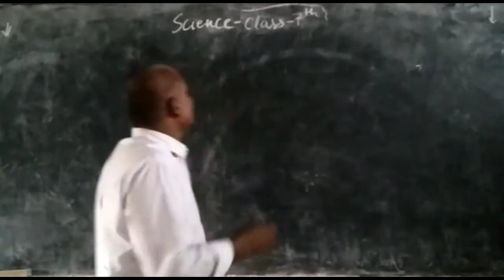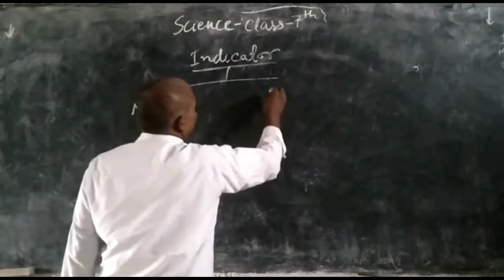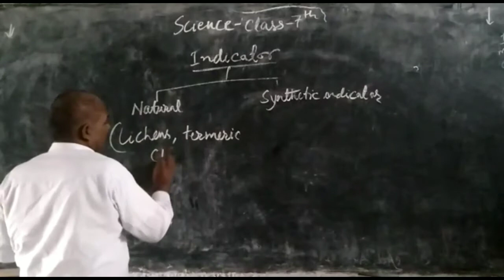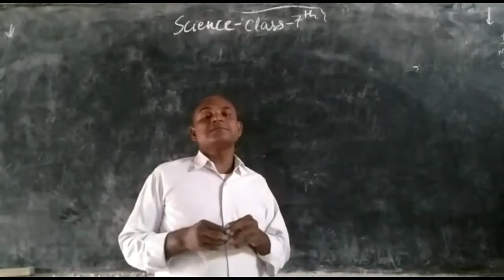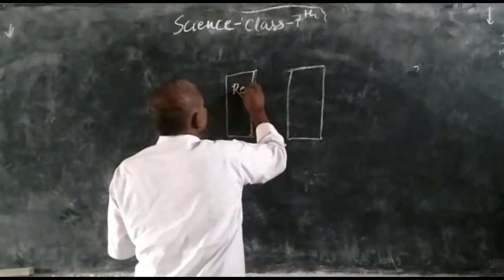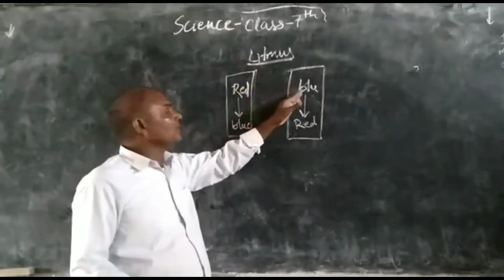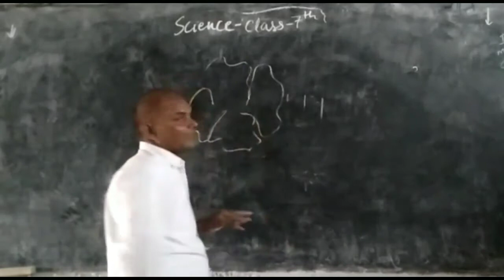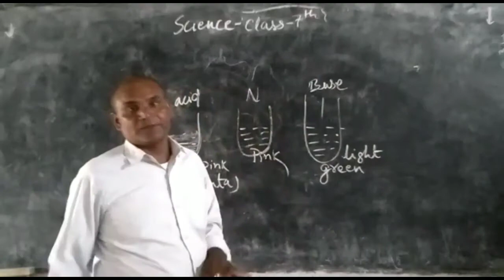SCIENCE CLASS-7 INDICATOR MAHENDRA SIR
SCIENCE
CLASS-7
INDICATOR
MAHENDRA SIR